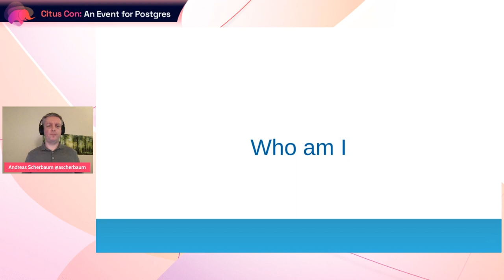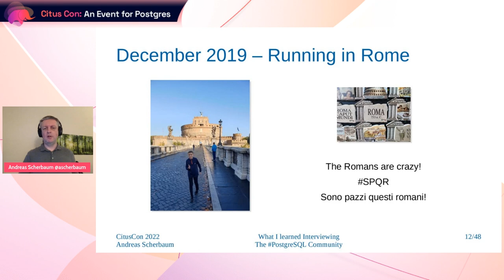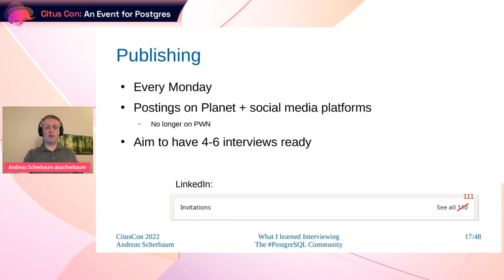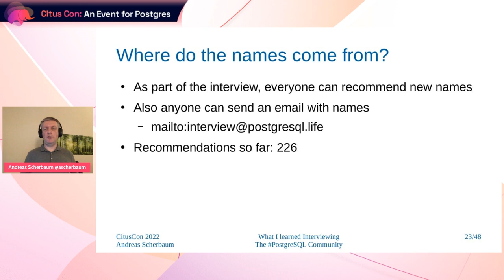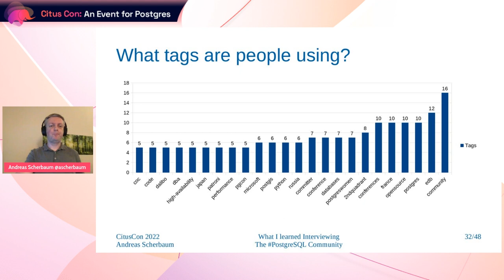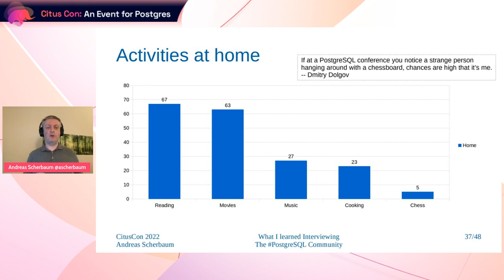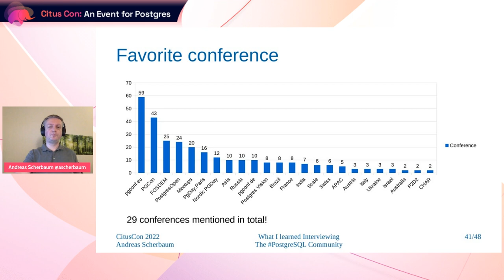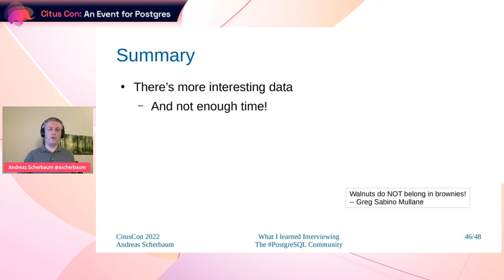What I learned interviewing the PostgreSQL Community | Citus Con: An Event for Postgres 2022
Video of a talk by Andreas Scherbaum at Citus Con: An Event for Postgres. Abstract: Since early 2020 I've been publishing weekly interviews with members of the PostgreSQL database community. So far (February 2022) that's 97 interviews, with many more to come. And we all learned a lot from these!

Just to name a couple examples:
• How complicated is it to start using PostgreSQL?
• What is the most annoying thing in our beloved database?
• How can people start contributing to PostgreSQL?
• What is the favorite PostgreSQL extension?
• Which conferences are people visiting? And many more!

The interview answers show some commonalities, but also show very different aspects—for example, how people treat their development environments. This talk looks at the answers in the Postgres community interviews and summarizes what the members of the community think, like, and dislike. Statistics and quotes will round up the talk.

Andreas Scherbaum has worked with PostgreSQL since 1997. He is involved in several PostgreSQL related community projects, is a member of the Board of Directors of the European PostgreSQL User Group, and also wrote a PostgreSQL book (in German). Since 2011 Andreas worked for EMC/Greenplum/Pivotal and tackled very big databases. Nowadays he does the same—but with maybe even more and bigger databases—for Adjust GmbH in Berlin.

► Video bookmarks:
⏩  00:00 Introduction
⏩  02:23 What is this project
⏩  04:05 Technical details
⏩  07:12 Postgres, PostgreSQL, Postgre
⏩  07:54 About recommendations
⏩  10:29 Where are interviewees from
⏩  11:20 1st Postgres version used
⏩  11:57 Tags used on interviews
⏩  13:47 Activities & interests
⏩  15:29 Favorites: drink, social media, conference, extension
⏩  19:30 Postgres barrier to entry

📕 Everything you need to know about Citus Con: An Event for Postgres can be found